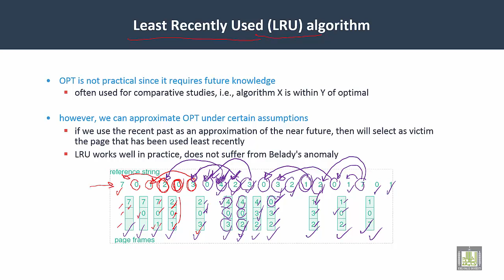Operating Systems | C6-L6 | Page Replacement algorithms - 3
Lecture 6 : Page Replacement algorithms - 3
LRU Algorithm